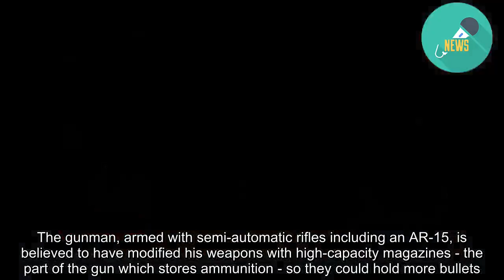Christchurch attack suspect pleads not guilty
The main suspect in the Christchurch attacks in March, has pleaded not guilty to all charges.  Brenton Tarrant is charged with the murder of 51 people, 40 counts of attempted murder and one terrorism charge in New Zealand's deadliest peace time mass shooting.  Appearing via video link from prison, the 28-year-old Australian sat silently as his lawyer read out his plea.  The 15 March attack saw a gunman open fire on Muslims during Friday prayers.  This is the first time a terrorism charge has been brought in New Zealand.  A number of the survivors of the attack and relatives of the victims were in court for the hearing, the BBC's Sydney correspondent Hywel Griffith reported.  As lawyer Shane Tait read out his client's not guilty pleas, a number of those present gasped and became tearful.  High Court Justice Cameron Mander said the trial had been set for 4 May next year, and that Mr Tarrant would be remanded in custody until a case review hearing on 16 August.  At his last court appearance in April, he was ordered to undergo mental health assessments to determine whether he was fit to stand trial.  Judge Mander said in a statement on Friday: "No issue arises regarding the defendant's fitness to plead, to instruct counsel, and to stand his trial. A fitness hearing is not required."  Last week, a restriction on publishing photos of the suspect's face was lifted.  The suspect was arrested on 15 March for his alleged involvement in the shootings at the Al Noor mosque and the Linwood Islamic Centre, both located in Christchurch.  He allegedly drove first to the Al Noor mosque, parked nearby and began firing into the mosque as he walked in through the front entrance.  He allegedly fired on men, women and children inside for about five minutes. The attack was live-streamed from a head-mounted camera.  Fifty-one people lost their lives in the shootings at two mosques in the city. Here are some of their stories.  The suspect then allegedly drove about 5km (three miles) to the Linwood mosque and killed more people.  Addressing the nation in the wake of the attack, New Zealand Prime Minister Jacinda Ardern called it one of the country's "darkest days".  The gunman, armed with semi-automatic rifles including an AR-15, is believed to have modified his weapons with high-capacity magazines - the part of the gun which stores ammunition - so they could hold more bullets.  He is currently being kept in isolation at the Auckland Prison in Paremoremo, considered New Zealand's toughest prison.